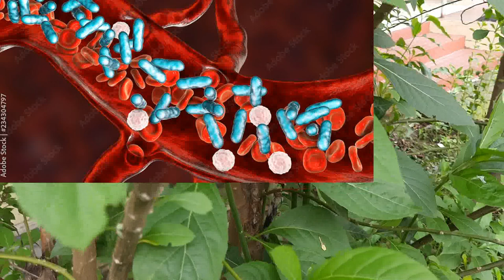विरनोनिया II Vernonia_amygdalina II Diabetes, Intestinal_infection, liver_detox, Immunity,प्रतिरक्षा